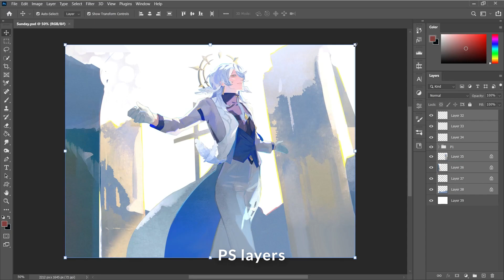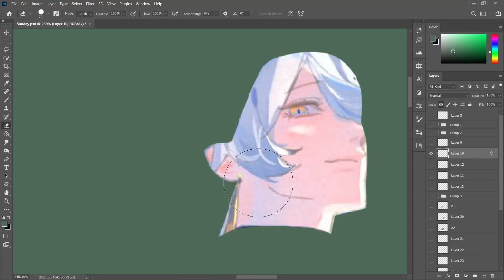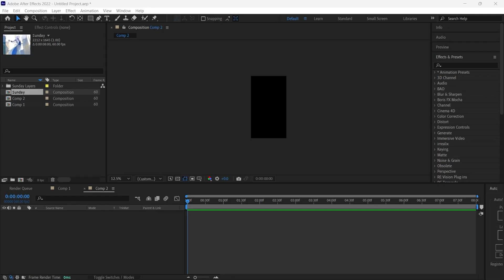Honkai Star Rail - Sunday [ Live Wallpaper ] PC💻 + Mobile📱 || Animation